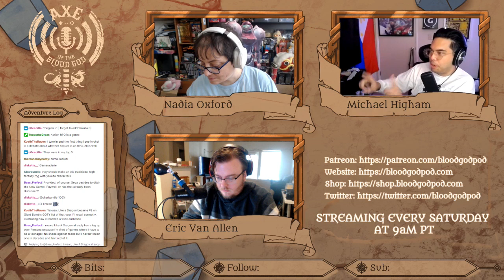AOTBG Ep. 444 - RGG Dev Quest w/ Michael Higham!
You down with RGG? Yeah, you know me!
From Super Monkey Ball to Infinite Wealth, our prestigious panel covers the history and key players of Ryu Ga Gotoku Studio. Eric, Nadia, and special guest Michael Higham discuss the runaway success of the Yakuza/Like A Dragon series, the charm of 1988 Kamurochō, and the role these games have played in their own personal lives and careers. Much like Like A Dragon itself, this episode is full of heartfelt sentimentality contrasted with borderline absurdist comedy!

Also in this Episode:

Great tattoo ideas
BuT Is iT An RpG?!?!?
Visions of Mana!
Eric has been playing Palworld...
The Art of Fare Evasion